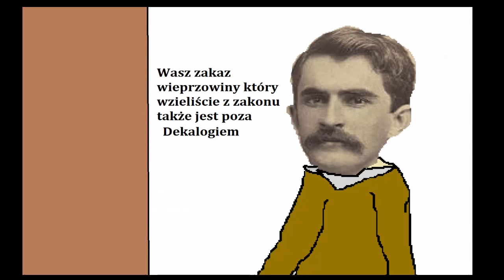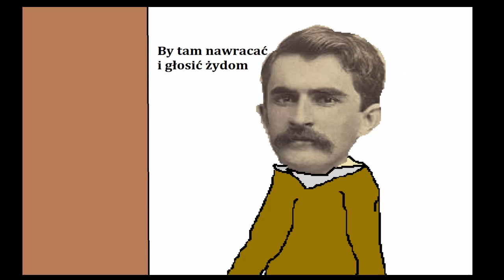Przekleństwo potępienia zakonu Mojżesza